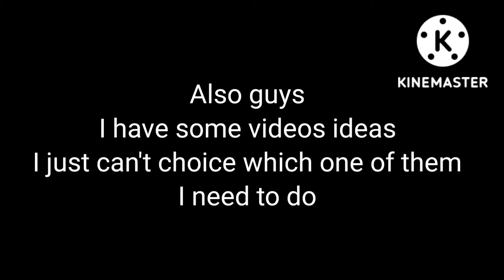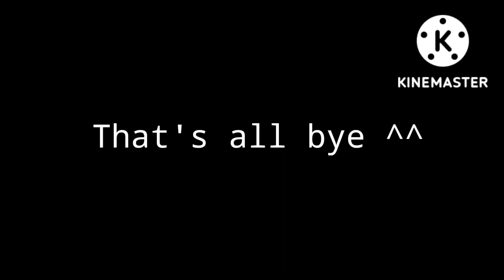....... I don't know how to call this....